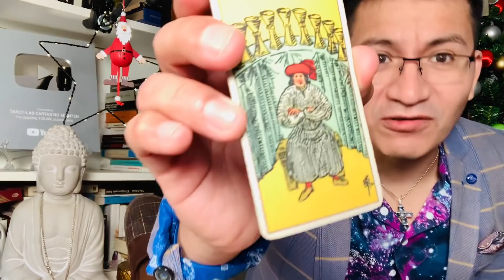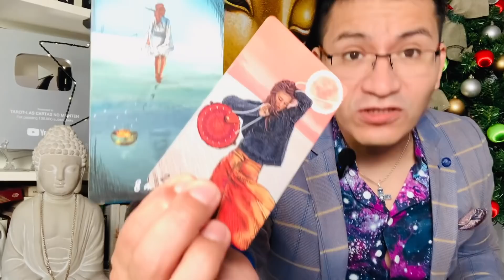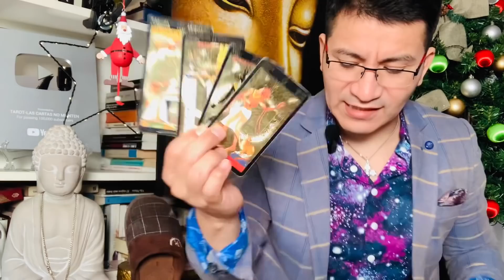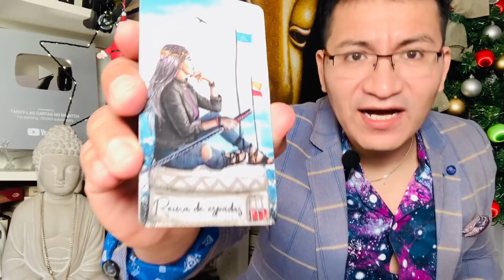ARIES ♈️ ❤️❤️ DIOS MIO ALGUIEN LLEGA A TU VIDA DE SORPRESA 🔮💣😱CUANDO CREIAS QUE TODO ESTABA PERDIDO